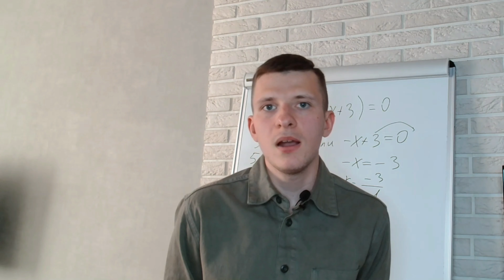Ивчин Денис Сергеевич - репетитор по химии и математике - видеопрезентация для Repetit.ru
Видеопрезентация репетитора по химии и математике Ивчина Дениса Сергеевича для REPETIT.RU.

ФИО окончил Российский химико-технологический университет имени Д.И. Менделеева.